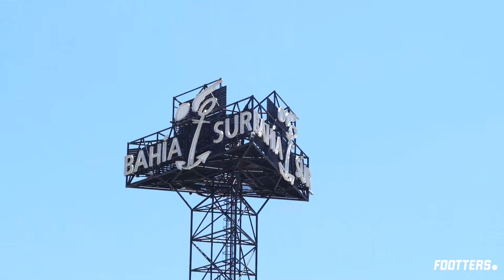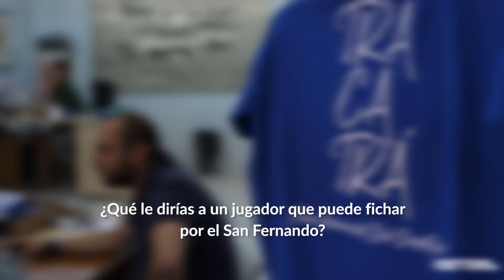🚨Hablamos de sentir los colores con jugadores del San Fernando💪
-¿Qué tapa de tu ciudad le recomendarías a un rival?
-Si es antes de jugar, una buena tapa de garbanzos.

Divertida y amena charla con 'Juanje',  'Nano Cavilla' y 'Carri' sobre el sentido auténtico del fútbol.

Footters, plataforma de streaming de fútbol que emite partidos de 2B, tercera división Española y la liga Premier de México.